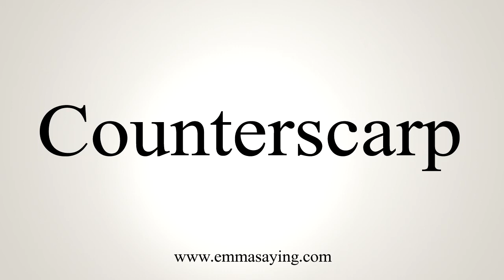How To Say Counterscarp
Learn how to say Counterscarp with EmmaSaying free pronunciation tutorials.